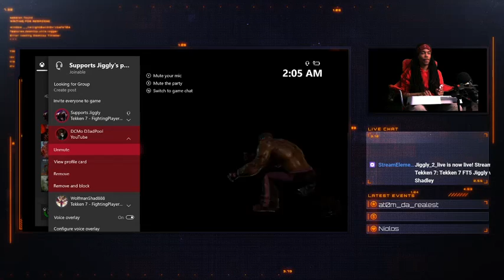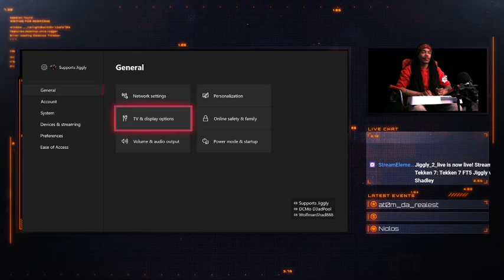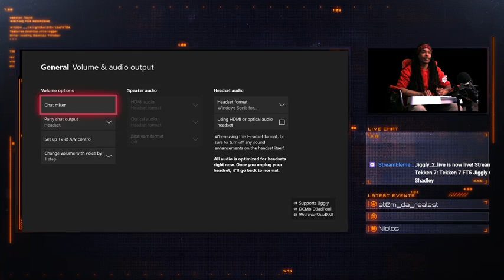Tekken 7 FT5 Jiggly vs Shadley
FT5 vs WolfmanShadley. Xbox one. Enjoy!